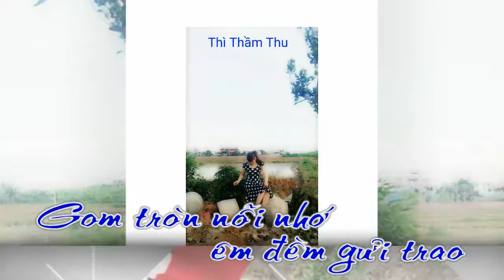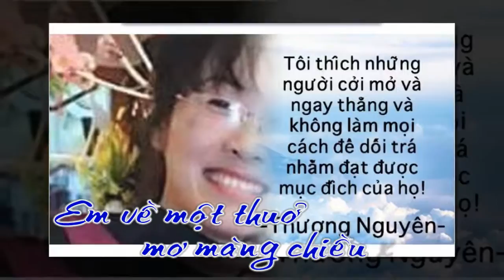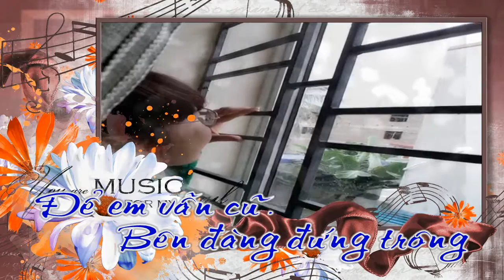Em về - Người tình không đến - Em về nhặt nắng bên thềm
Em về - Người tình không đến - Em về nhặt nắng bên thềm. Video được phát trực tuyến tại